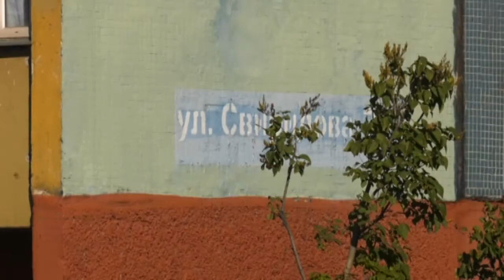Мужчина украл собаку для жены